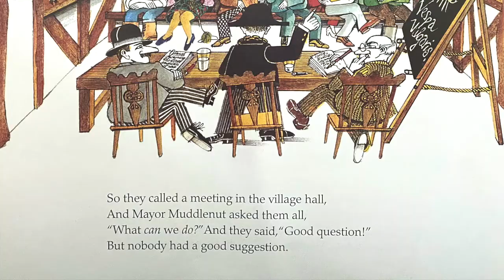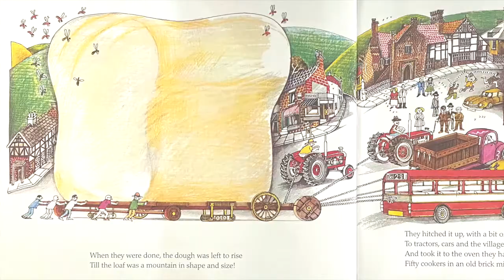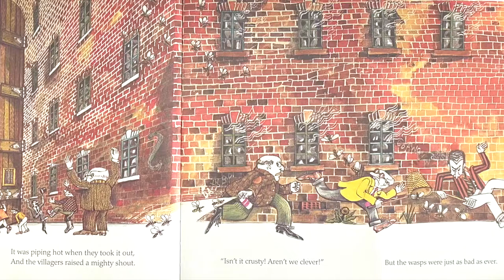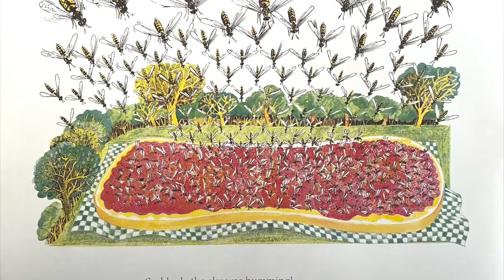Miss Mac reads The Giant Jam Sandwich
The Giant Jam Sandwich by John Vernon Lord
Read by Miss Mac